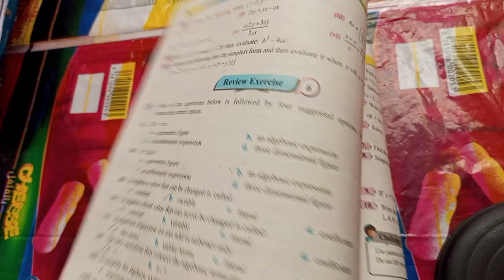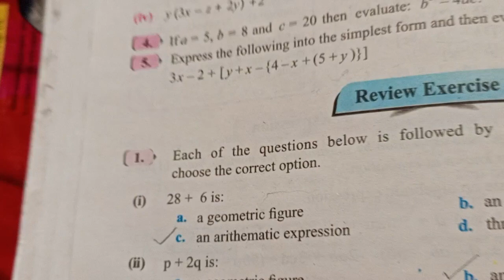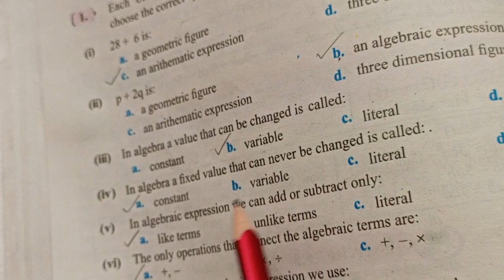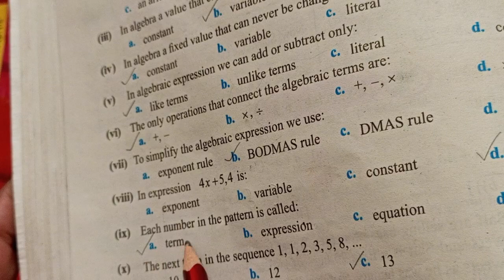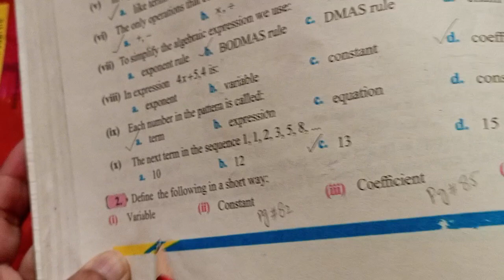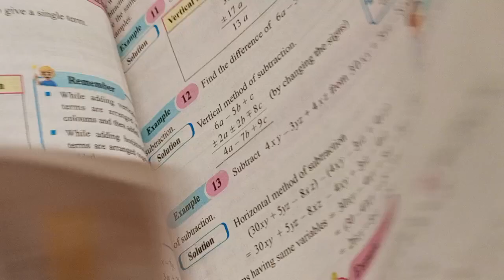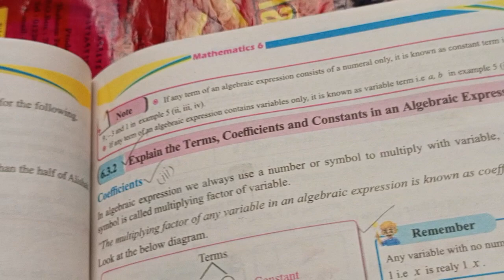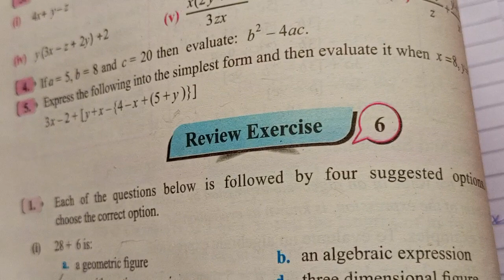Math Class 6 Ch no 2 review Ex no 6 complete